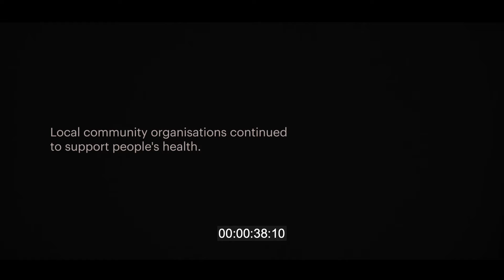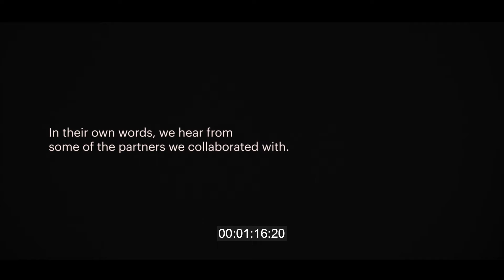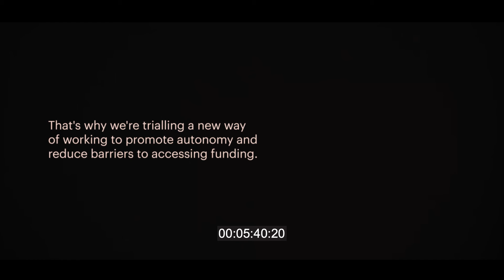Impact On Urban Health - English HoH Subtitles